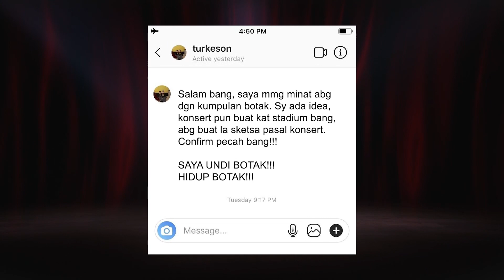KHIR RAHMAN PENGSAN?! : Layan Je! Muzikal Lawak Superstar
Khir Rahman PENGSAN? SEBAB APA? Lepastu ramai group yang dapat 5 star dari Dato' Awie. Nak tahu kumpulan mana, kene lah tengok episod ni.

Banyak benda yang berlaku minggu lepas. Komen panas, dan bermacam lagi. Pastikan korang tak terlepas untuk tonton Muzikal Lawak Superstar malam ini! Di sini kita boleh tengok apa yang berlaku di balik tabir persembahan minggu lepas.

SELAMAT MENONTON!

Saksikan Muzikal Lawak Superstar setiap Jumaat jam 9 malam di Astro Warna dan Warna HD